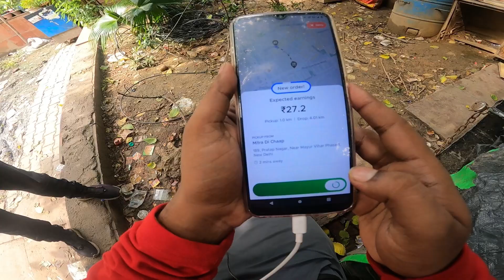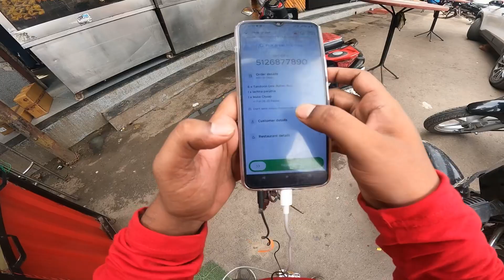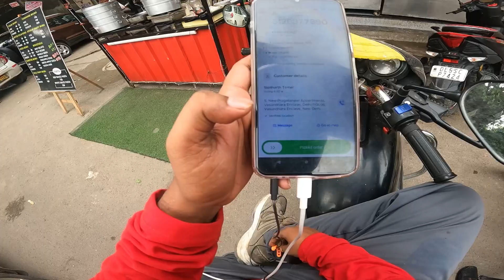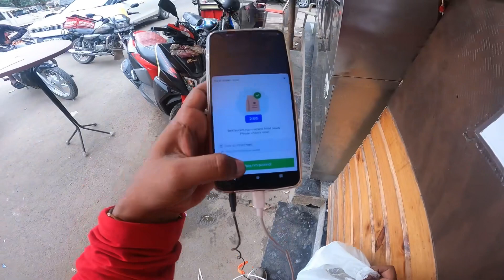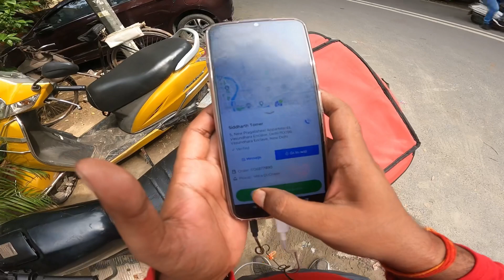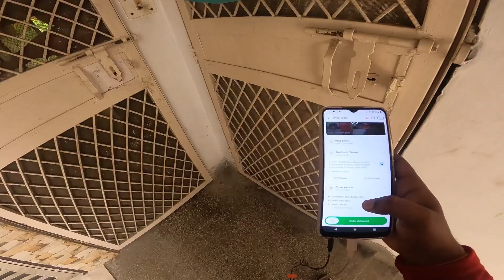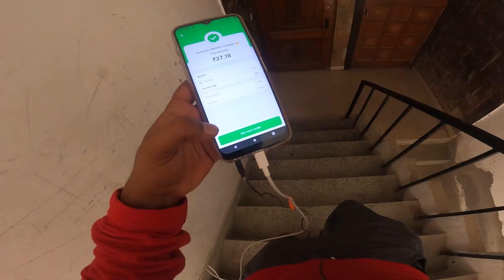Video Shoot Mat Karo || Zomato Delivery Mitraa Di Chaap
blogging kaise kare in hindi
blogging
blogilates
blogger se paise kaise kamaye
blogger
blog kaise banaye
blogger baba
zomato
zomato se order kaise kare
zomato delivery boy job apply online
zomato pathan
zomato kachra ad
pathaan song
pathan movie
pathan
pathu thala song
pathu thala trailer
pathan film